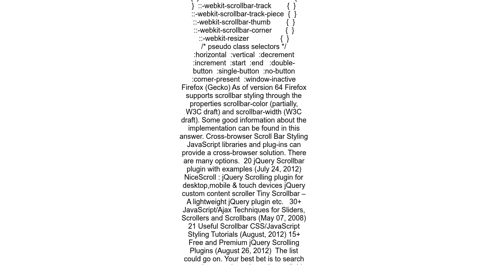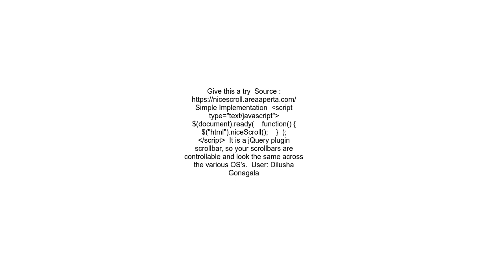CSS customized scroll bar in div